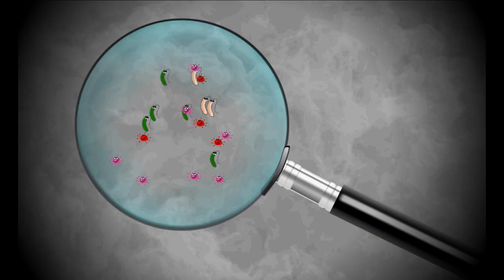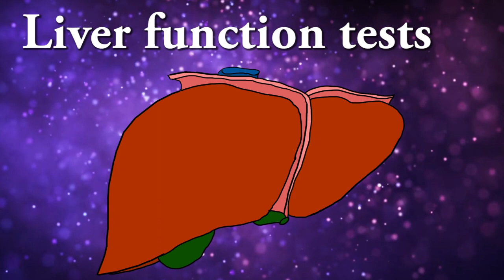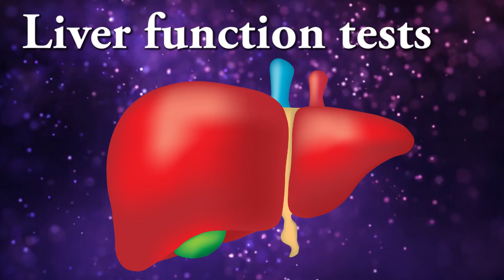අක්මා රෝගි තත්ව පරික්ෂා කරන Liver function tests (Sinhala clear explanation)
Hey friends😍
This video is about අක්මා රෝගි තත්ව පරික්ෂා කරන Liver function tests (Sinhala clear explanation)

I am an undergraduate student at The university of Peradeniya. I follow medical laboratory science degree program.

👉මේ video එකේ අන්තර්ගතය
මොකක්ද මේ liver function test එක කියන්නේ

ඇයි මේ liver function test එක සිදු කරන්නේ

Liver function tests එකකදි මොනවාද check කරන්නේ

කොහොමද liver function tests එකට කලින් සුදානම් වෙන්නේ.

Key words -
Liver function tests in Sinhala, liver function test in sinhala, liver function tests, අක්මා පරික්ෂාව,  blood test in sinhala, blood test sinhala, blood test